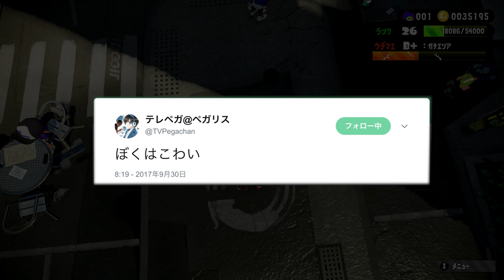かくれんぼでイカが消える裏技やったらガチギレされました。【スプラトゥーン２】実況プレイ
かくれんぼでイカが消える裏技やったらガチギレされました。

◆参加者◆

◆ファンレターやプレゼントなどはこちら◆
【〒106-6137 東京都港区六本木 6-10-1 六本木ヒルズ森タワー 37階 UUUM株式会社 ぷちぷち‹P 宛】